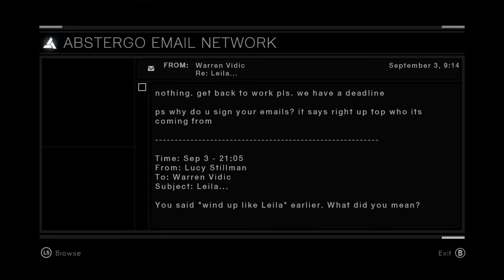Let's Play Assassin's Creed-Part 16-Public Execution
In this game you play as Desmond Miles, a former assassin, who wakes up kidnapped by Abstergo who forces him go into a machine called the animus, which allows him to see the past life of his ancestor Altaïr and sees his fall and rise back into the brotherhood after his failure and disregard to the creed, in order to have a chance at freedom.